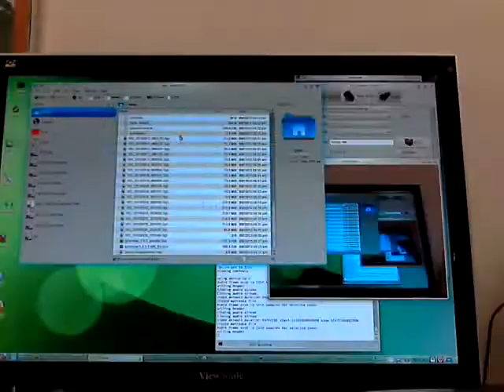Review of Open Suse 11.3 - Plus How to install Guvcview with .deb - 8